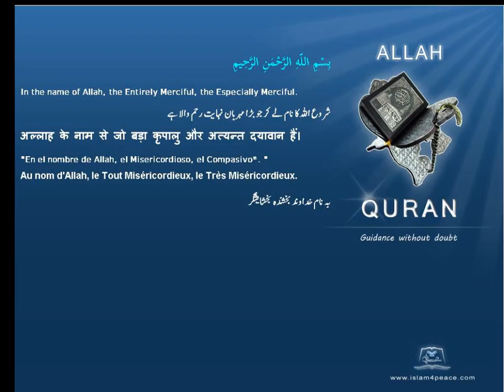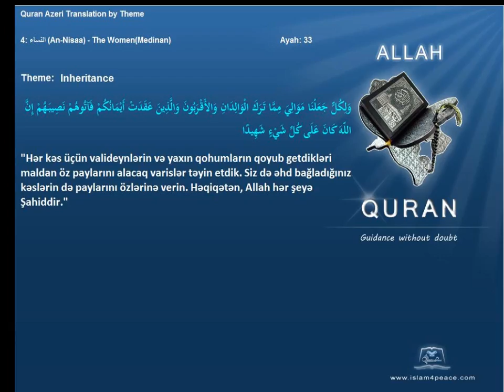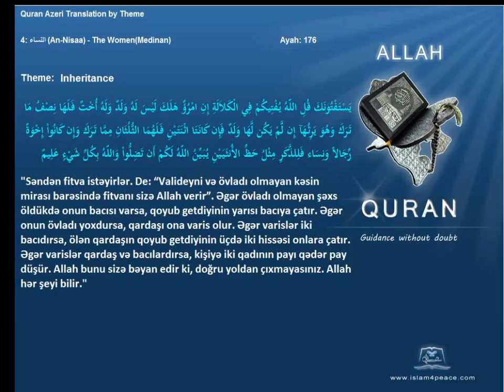Quran by Theme Azeri Inheritance Islam4Peace com